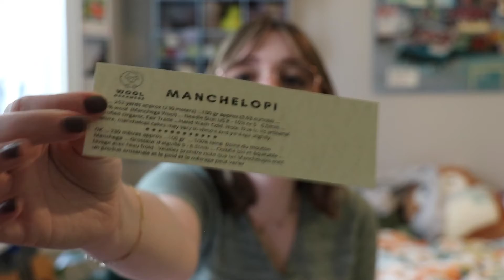knitting podcast ep. 02 // cardigans, gift knits, & mental maths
Hi friends! Welcome to the second episode of the Popsicle Frog Knitting Podcast!  This is everything I've finished, knit on, and acquired throughout the month of August!  I hope you'll grab a nice beverage and some knitting, crocheting, or your craft of choice and enjoy!!

Ravelry: popsicle-frog

~ Time Stamps ~
0:00 Intro
5:31 Measurements
7:11 What I’m Wearing
12:40 FOs
30:56 WIPs
50:28 Acquisitions
1:07:21 What I’ve Been Watching/Reading
1:16:50 Outro

~ Tech Info ~
Camera: Canon EOS 80D
Lens: Canon EFS 18-135mm
Editing Software: Adobe Premiere Pro CC